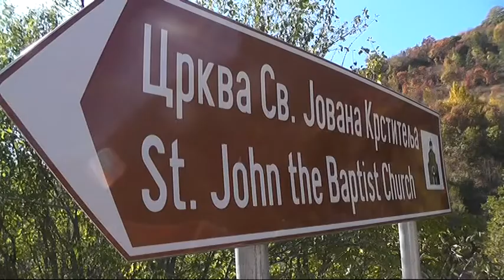''OŽIVLJAVANJE KAMENOG SELA''